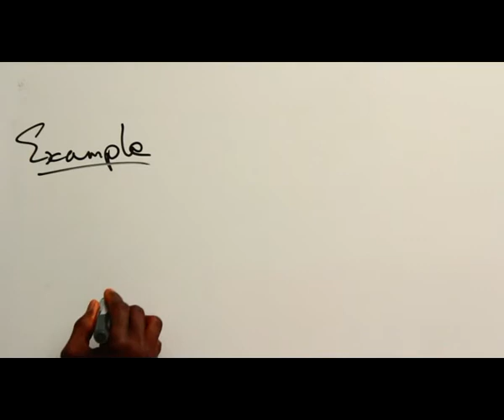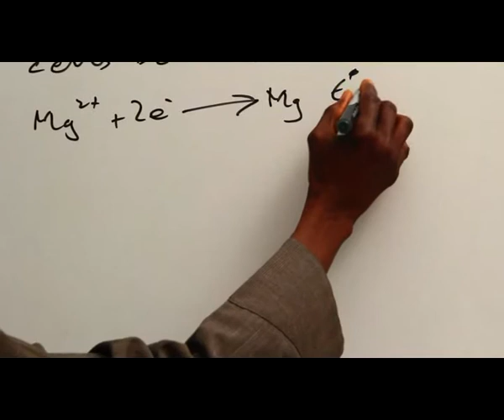THE ELECTROMOTIVE FORCE OF A CELL PART 3